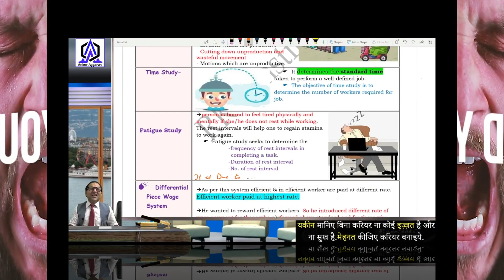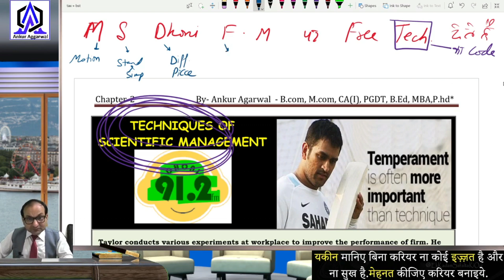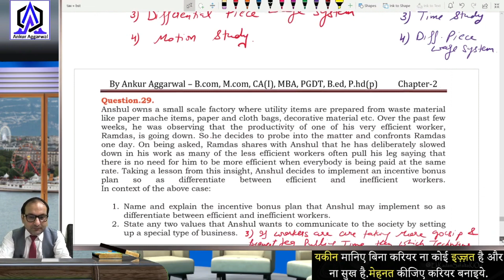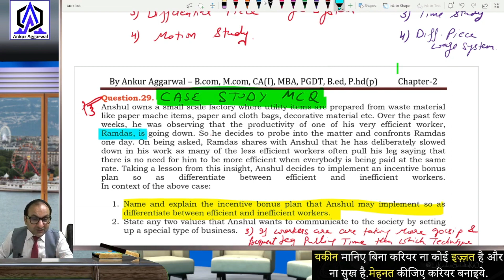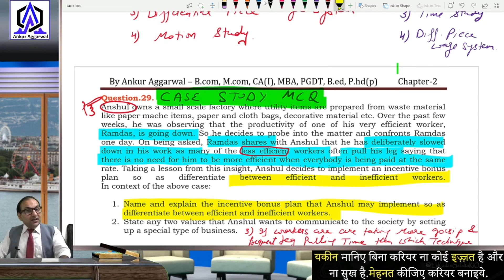B.ST + CUET - 2024-25 -Lecture 5- Chapter 2 | NEW SESSION | bst class12 | class 12 business studies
score 100/100. In this video ankur agarwal sir will explain the concept of principle management & technique of taylor deeply with board case studies + COLORED NOTES. STUDY BY MEMORY CODES.
COLOURED BOOK-

chapter 1- all videos.

12th business studies
12th business studies
principles